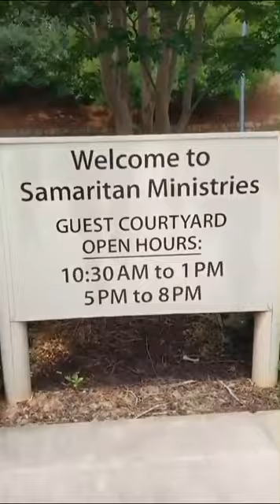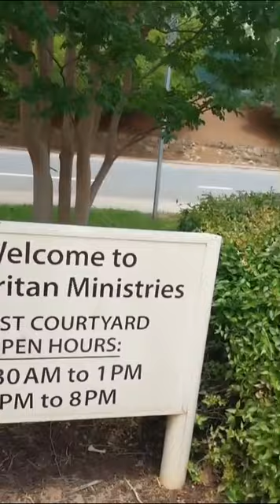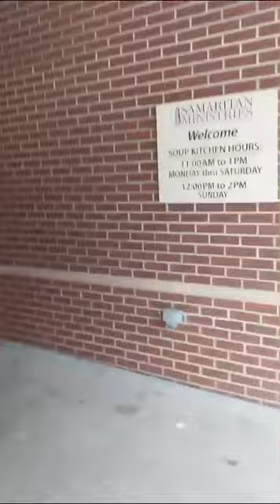BAD Samaritan - The Good The Bad and The Ugly (Barbara was acting UGLY!)